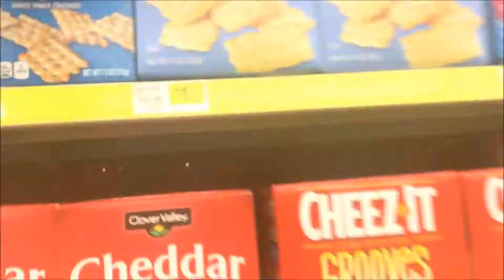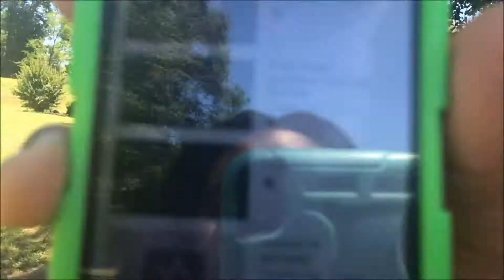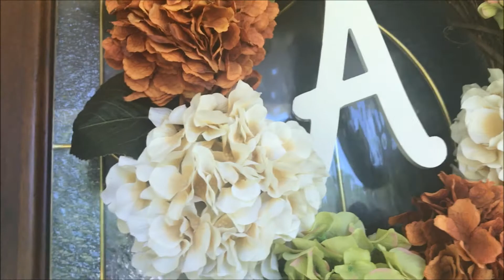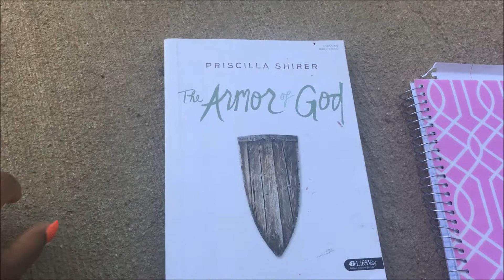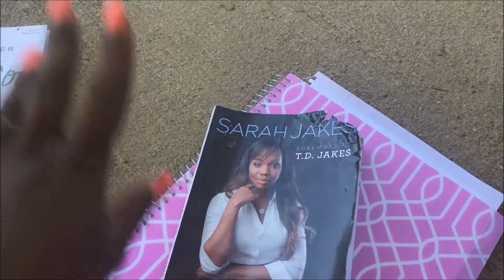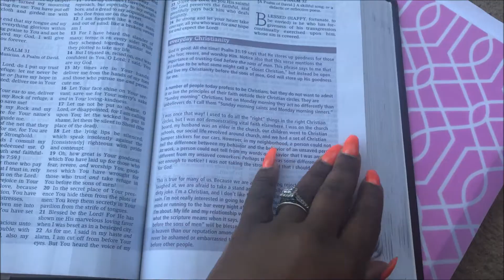unLIT Birthday Behavior!!!!!